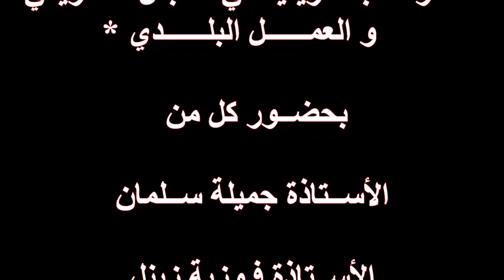مشاهد محذوفة في مجلس الدوي